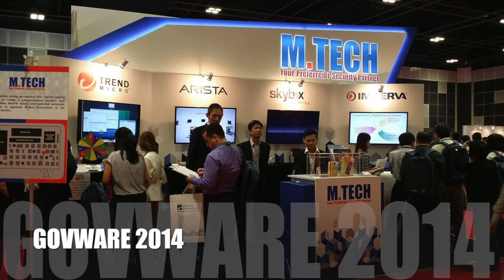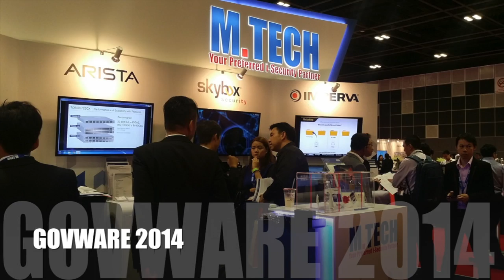M.Tech - Flashback 2014!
As we say goodbye to 2014, we want to remember all the great times it brought us! Check out some of the top moments at M.Tech in 2014!